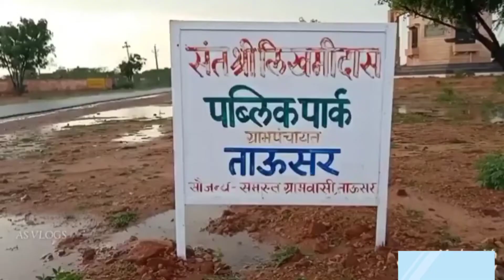हमारा गाँव ताऊसर || Humara Ganv Tausar Ka Video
हेलो दोस्तों नमस्कार कैसे हो आप सभी दोस्तों आज आपके लिए बहुत ही शानदार वीडियो लेकर आये हैं जिसमे हमारे गाँव ताऊसर का कुछ दृश्ये दिखाए गए हैं,अगर आप अपने गाँव से प्यार करते हैं तो वीडियो को ज्यादा से ज्यादा फैला दे और कमेंट मे कुछ न कुछ अपने गाँव के लिए लिखें धन्यवाद ! ताऊसर से कौन कौन हैं कमेंट करके जरूर बताये ! Thanks For Watch Video Like Comment Share & Subscribe ताऊसर गाँव का वीडियो, ताऊसर वाला वायरल वीडियो, ताऊसर गाँव केसा हैं, ताऊसर की मशहूर मेथी, नागौरी मेथी, नागौर मे मेथी कँहा पर होती हैं, राजस्थान की मशहूर नागौरी मेथी, मेथी गोदाम नागौर, मेथी व्यापार कंहा से करे, कैसे करे मेथी का व्यापार, कैसे शुरू करे मेथी का व्यापार, ताऊसर का प्रसिद्ध, नागौर की प्रसिद्ध, village vloge video, tausar ka vlloge video, tausar gaanv ka viral video, viral video tausar, tausar gaanv kesa hai,humara gaanv tausar, humare gaanv ka video, humare gannv ki loction,teri mitthi me mil java, new video my village,new village in india, village life in india, village life rajsthan, rajsthani village life, life stayl of village,

SHOW LESS